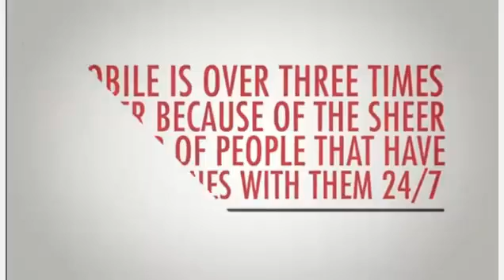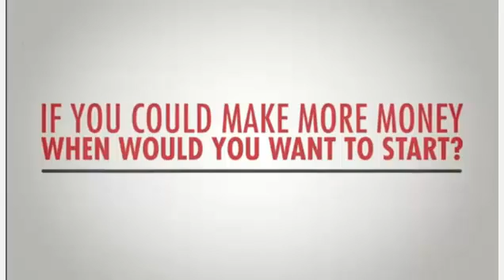SMS Text Marketing effectiveness to Grow Business: Database and Revenue